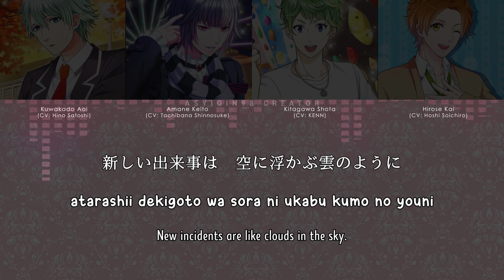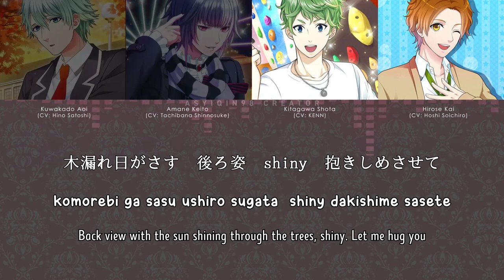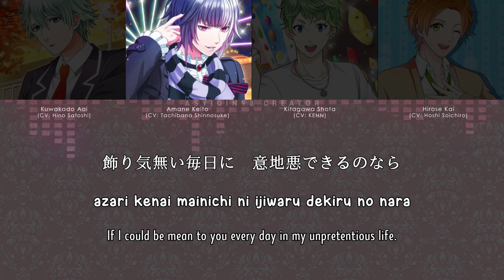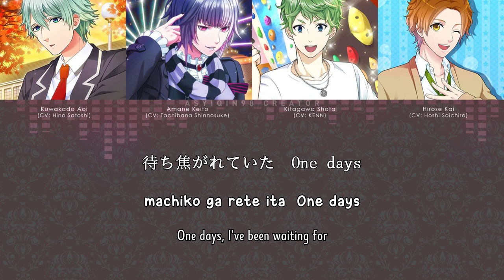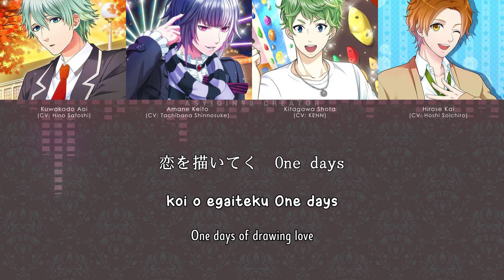【🎤BOYFRIEND (KARI)】 Wonderful Happiness - Amane Keito, Kitagawa Shota, Kuwakado Aoi & Hirose Kai